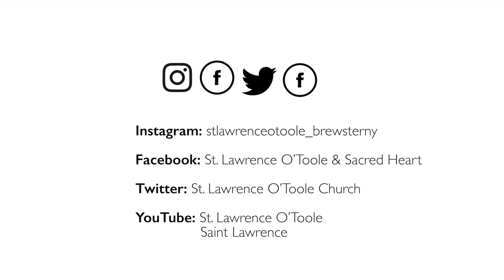Sunday Preview For July 2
In the first part of the Gospel of Matthew message, people often struggle with the question, Who do they love most? It's natural to love your kids and spouse because that is good and natural. But the gospel is really talking about the two greatest commandments-- to love God with all our heart and strength and to love our neighbor as ourselves. We have to put God first to love the best we can to those in our family.